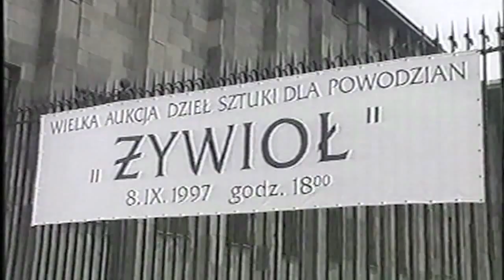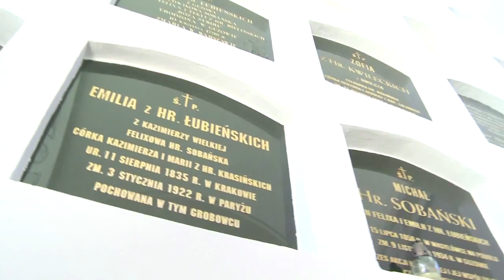Serce Delfiny. Opowieść o hrabinie Krasickiej i jej warszawskiej galerii.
Fascynująca historia Delfiny z Orłowskich Krasickiej od Buenos Aires do Galerii Delfiny na warszawskim powiślu. O Delfinie opowiadają Soledad Krasicka-Ybarra, Anna Trochim, Marta Kowalewska, Marzena Turek-Gaś, Ignacy Krasicki, Jan Piechociński, Eduardo Amadeo, Jan Skowron, Antoni Sobański, Zbigniew Nowosadzki, o. Bogdan Augustyniak. Autorem tej filmowej impresji jest Rafał Geremek.